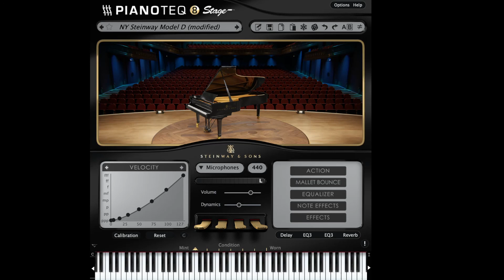PIANO MUSIC Nº02 *In real time* [Pianoteq 8 Stage]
Composed, played and recorded in real time by Frano Milić

PIANOTEQ 8 STAGE: The instrument is physically modelled and thus can simulate the playability and complex behaviour of real acoustic instruments. There are no samples.